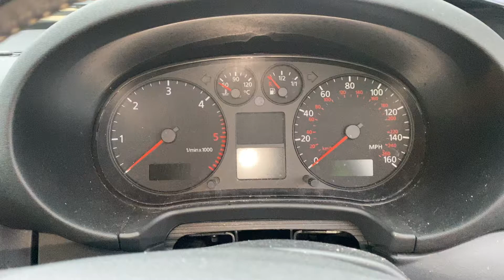Разборка Audi - A3 (8L1) 1996-2003, 1.9 TDI (VIN: WAUZZZ8L13A064768) OE52OPB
Разобран Audi - A3 (8L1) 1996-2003
Основные характеристики:
Год выпуска: 2003
Двигатель: ASZ360888
Объём двигателя: 1.9
Тип двигателя: Дизель
Коробка передач: КПП 6-ст.мех.(МКПП)
Кузов: Хэтчбэк (3-дверный)
Смотри каталог запчастей Audi - A3 (8L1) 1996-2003 на :
⏰ Режим работы колл-центра:
08:00 – 20:00 – ежедневно

Для наших покупателей:
- бесплатная доставка;